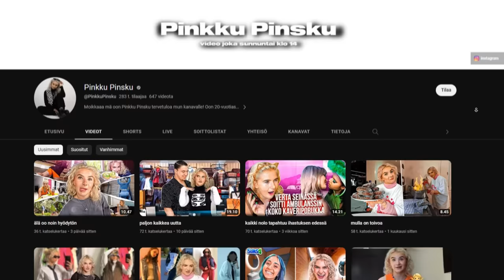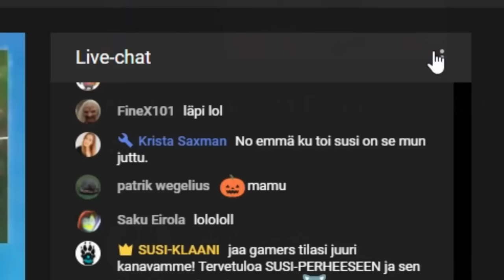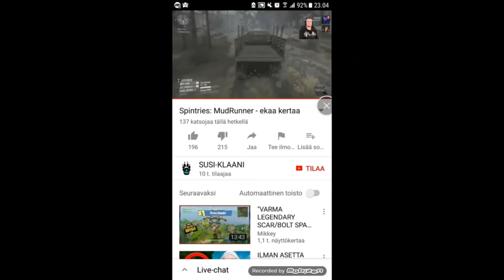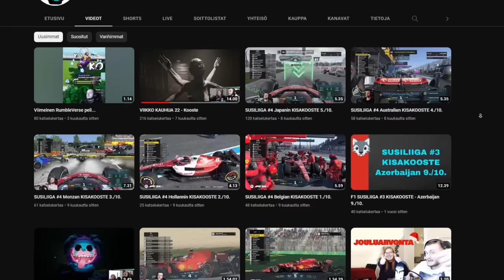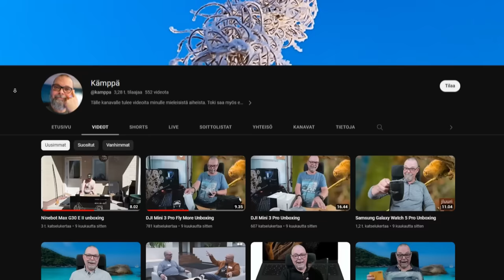Jusun Uhrit, Missä He Ovat Nyt?